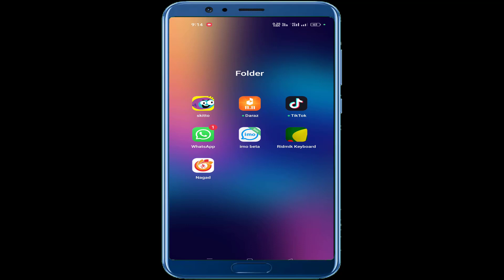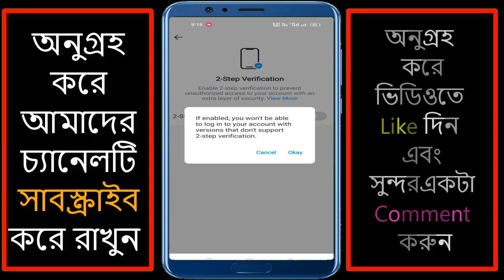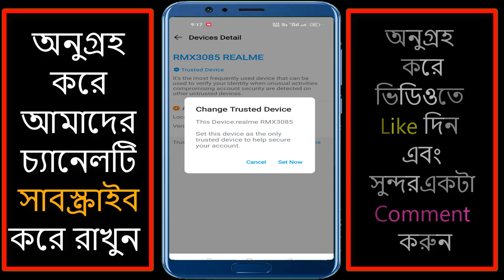How to imo Two Step Verification || Turn on 2 Step Verification.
How to imo Two Step Verification ,
 imo Two Step Verification,
 Turn on 2 Step Verification.